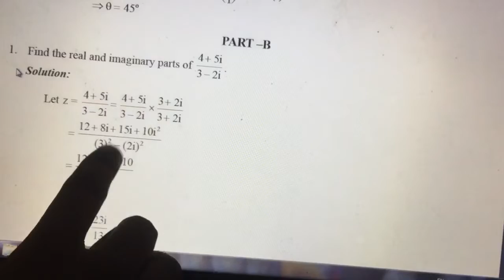28 March 2022